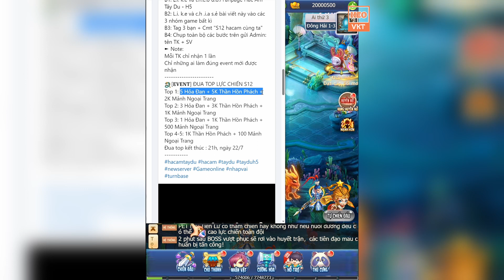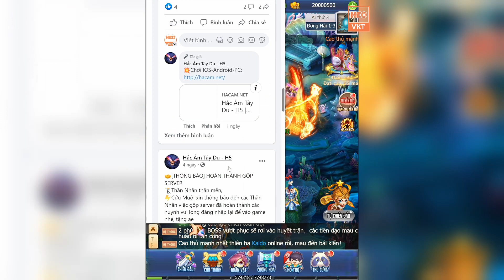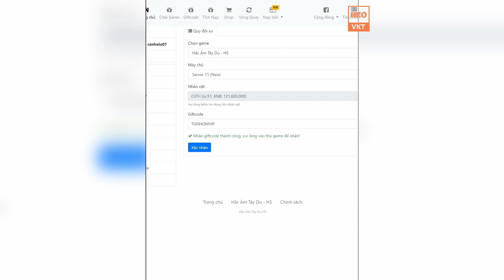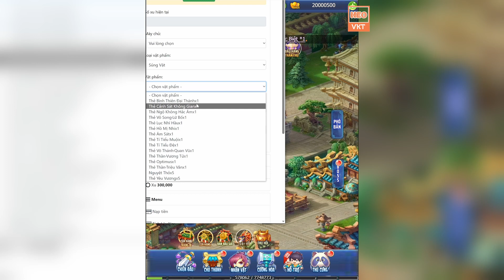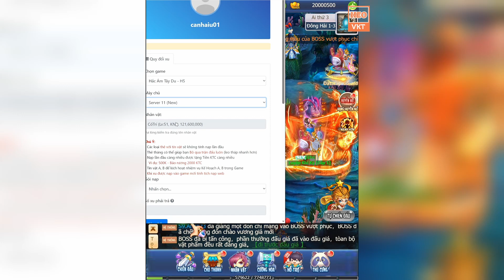GAME 3710: HẮC ÁM TÂY DU OPEN S12 -10h - 16/7 (IOS,Android,PC) | 100.000.000 KNB - Vip - Lv [HEOVKT]